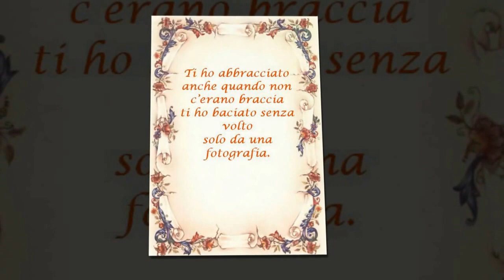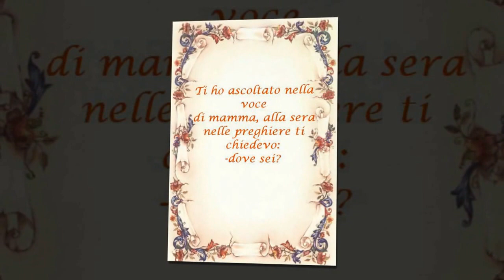Soffio d'Amore del mese di Aprile 2015